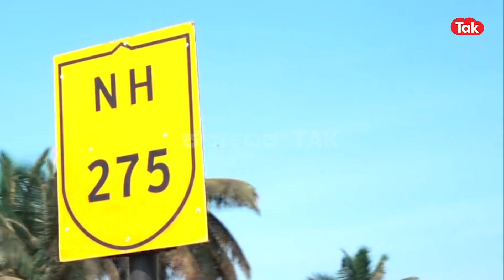Bengaluru-Mysuru Expressway : ಬೆಂಗಳೂರು-ಮೈಸೂರು Expressway ವಿಶೇಷತೆ ಏನ್ ಗೊತ್ತಾ?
ಬೆಂಗಳೂರು ಹಾಗೂ ಮೈಸೂರು(Bengaluru and Mysuru) ನಡುವೆ ಈ ಹಿಂದೆ ಇದ್ದ ಹೆದ್ದಾರಿಯಲ್ಲಿ ಸರಿಸುಮಾರು ಎರಡೂವರೆಯಿಂದ ಮೂರು ಗಂಟೆಗಳ ಸಮಯ ಬೇಕಾಗಿತ್ತು. ಆದರೆ, ಇದೀಗ, ನೂತನವಾಗಿ ನಿರ್ಮಾಣವಾಗಿರುವ ಎಕ್ಸ್ ಪ್ರೆಸ್ ವೇನಿಂದಾಗಿ(Expressway) ಪ್ರಯಾಣ ಸಮಯ ಬಹುತೇಕ ಅರ್ಥಕ್ಕಿಂತಲೂ ಕಡಿಮೆ ಆಗಿದೆ. ಹಾಗಾದ್ರೆ, ಈ ಎಕ್ಸ್ ಪ್ರೆಸ್ ವೇ ವಿಶೇಷತೆಗಳು ಏನು ಅಂತ ನೋಡಿ